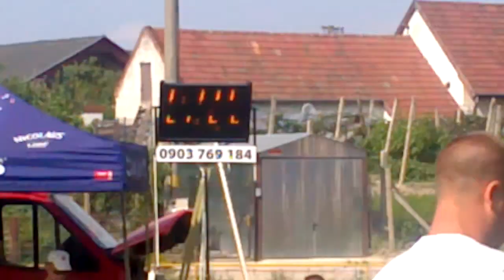Zeleneč ženy Hrubý Šúr 22 6 2013 3 miesto ZSHL, 4 miesto